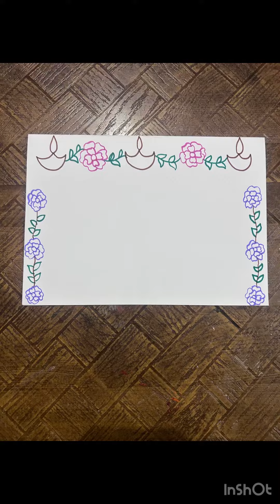How to write Happy Diwali in calligraphy, how to make Happy Diwali card